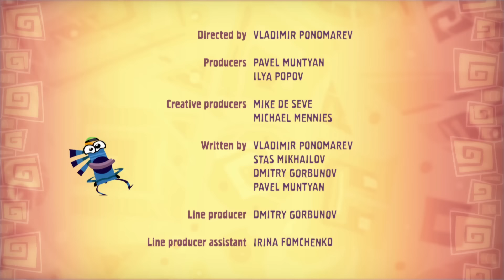Приключения Куми-Куми - Третий глаз | Смешные мультики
В серии «Третий глаз» Джуга попадает в подземелье, где трехглазая королева-сладкоежка заставляет своих заколдованных пленников варить для нее варенье. Победив королеву, Джуга заполучает ее третий глаз, в котором заключена вся магическая сила. Сможет ли легкомысленный Джуга совладать с этой силой?